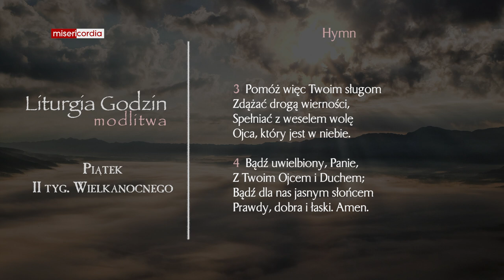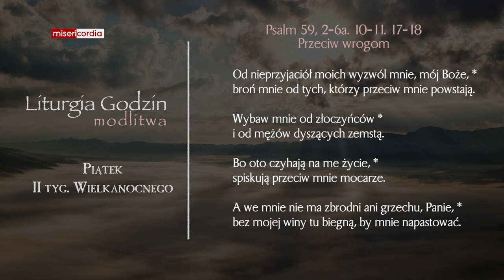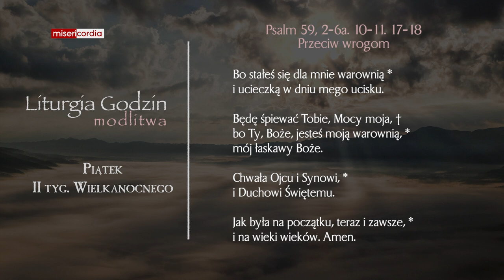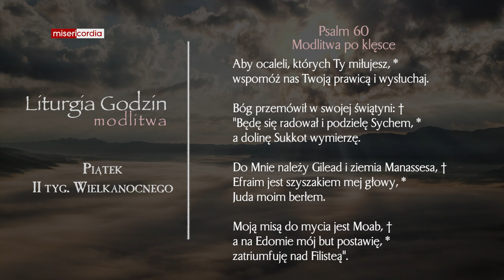Liturgia Godzin | Modlitwa Południowa | Piątek, II tyg. Wielkanocnego